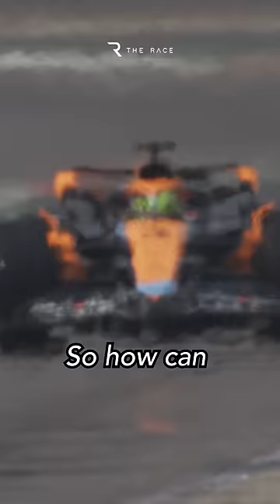🧐 McLaren's MISLEADING F1 pace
How can an F1 car that its drivers believe can't fight for points somehow start from the second row of the grid on merit? It's a situation McLaren has faced with it's disappointing 2023 car